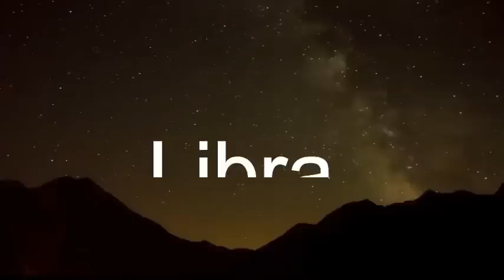HOROSCOPE FOR JULY 6 2022 TAGALOG HOROSCOPE HOROSCOPE FOR TODAY LUCKY NUMBER LUCKY COLOR